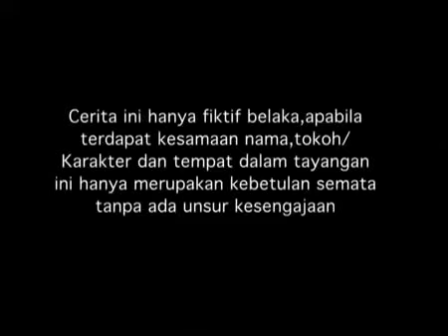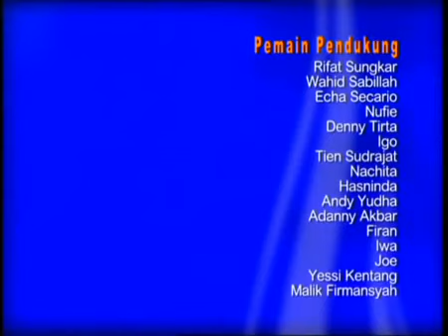SPESIAL RANDY PANGALILA - Nada Cinta Epispde 120